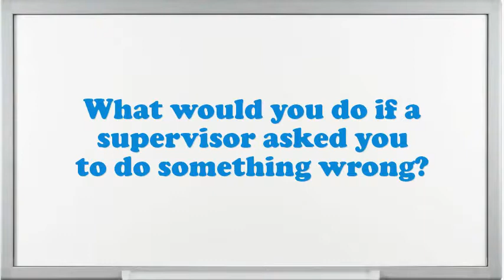Silk Presser- General interview questions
Interview Questions for Silk Presser- General.What makes your comforts about an Silk Presser- General position?How prolonged do you plan to stay at company if offered the Silk Presser- General position?What is most significant to you in an Executive Silk Presser- General position?What would be your leading endowment as an Silk Presser- General job?What are the potentials of an elegant Silk Presser- General?Illustrate few exemplars of companionship as an Silk Presser- General.Why do you think you are eligible for the position of Silk Presser- General?Do you believe you are over certified for the position this Silk Presser- General?10 popular interview questions, commonly asked interview questions, first job interview questions,